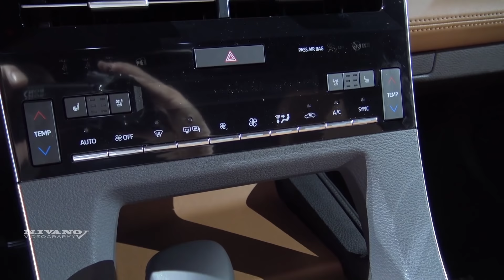2019 Toyota Avalon Limited Hybrid - Exterior And Interior Walkaround - 2018 Detroit Auto Show